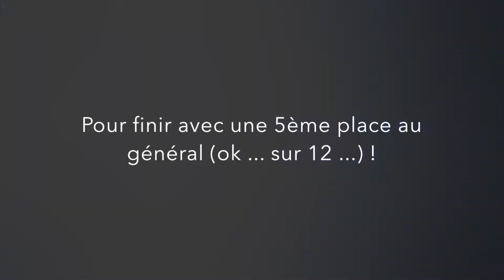Equifeel Elite - Lamotte 2015 - Orient et Myrtille